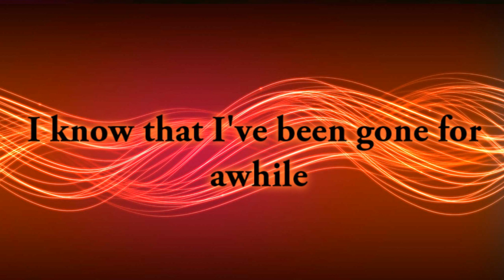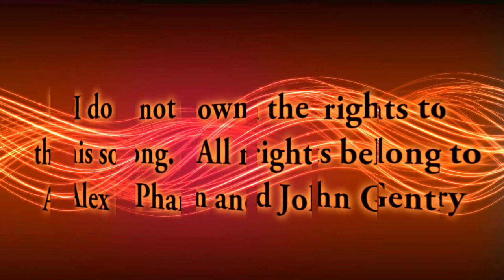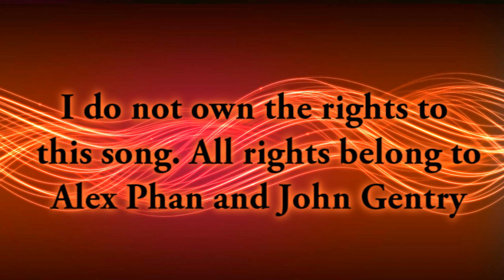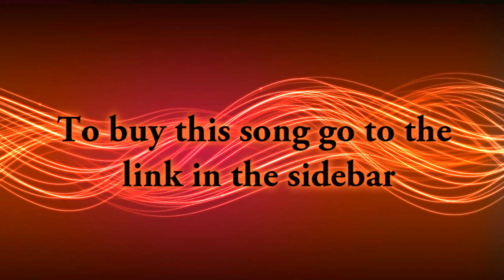DBP Update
Hello viewers! I'm sorry for the hold up but new eps should be coming soon. Just be patient :)

Song: Hip-Hop Medley
Artist: Fusion Acapella
Producer: Alex Phan
Recorded by: John Gentry
Engineered by: John Gentry
Mastered by: John Gentry